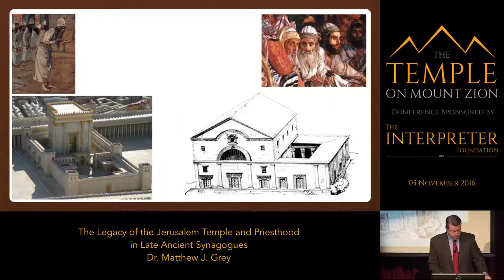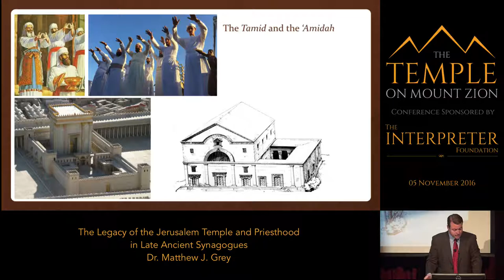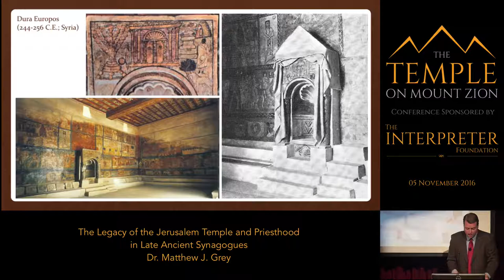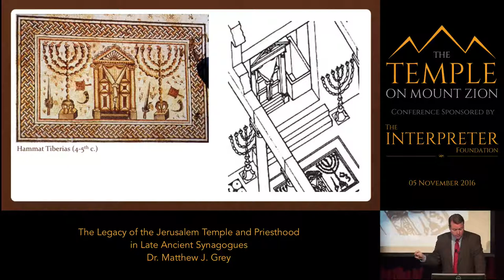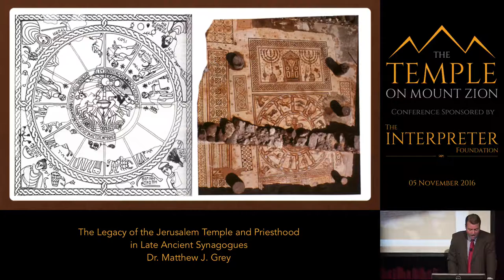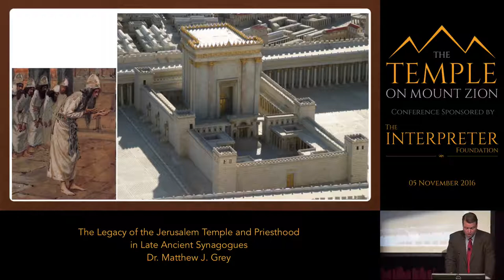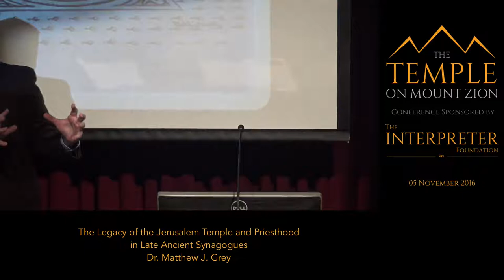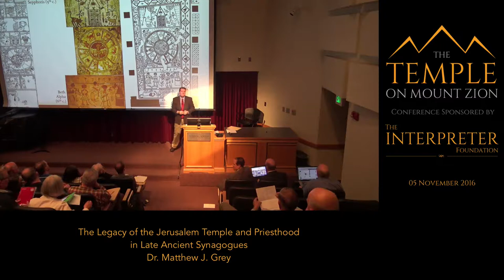Matthew Grey: Jerusalem Temple Imagery in Late Ancient Synagogue Ritual, Art, and Architecture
Matthew Grey: "Jerusalem Temple Imagery in Late Ancient Synagogue Ritual, Art, and Architecture" given at the 2016 Temple on Mount Zion Conference which took place on 5 November 2016 in Provo, Utah.  More information about this conference can be found